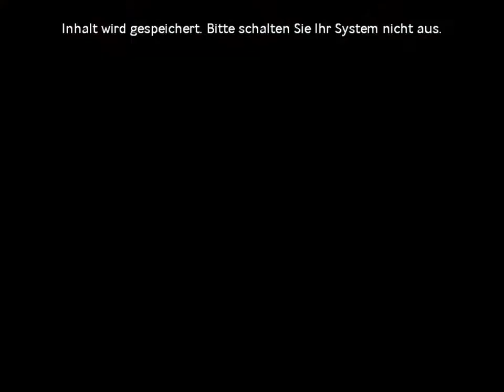Lets Play Singularity [HD!] [Türchen 10] Alternatives Ende 2